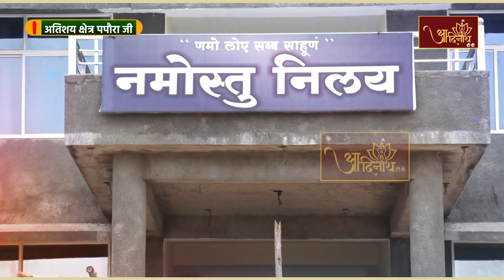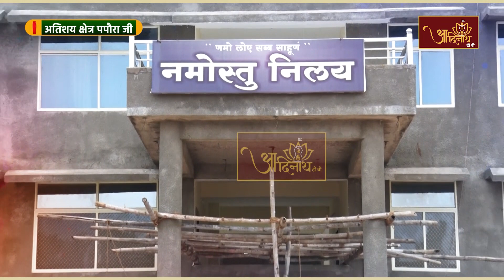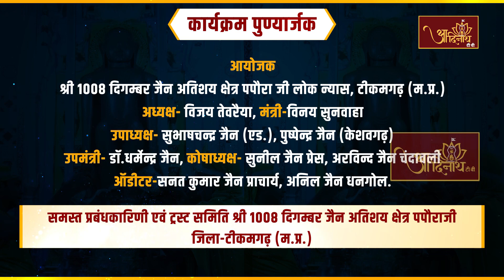Jin Abhishek | Atishaya Kshetra Paporaji (M.P.) | 10.07.23 | Shantidhara |अतिशय क्षेत्र पपौरा जी